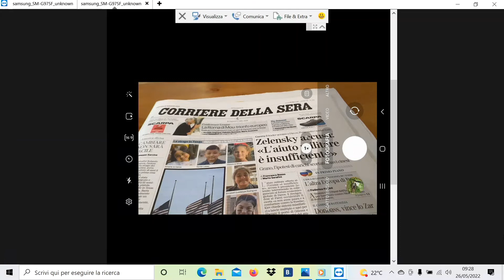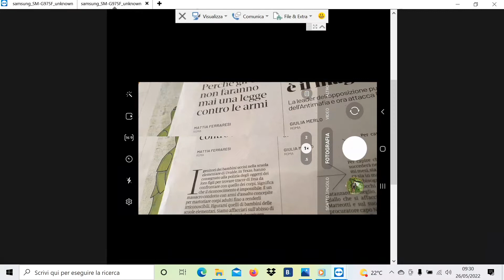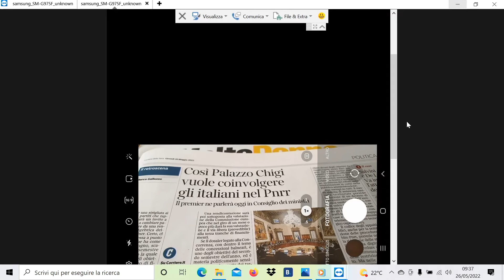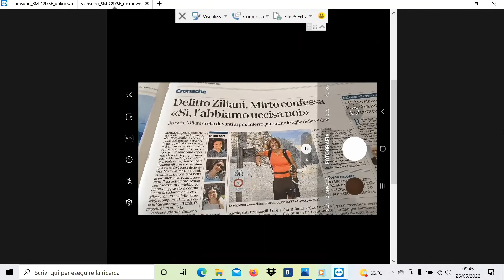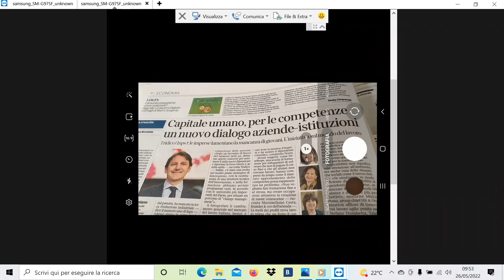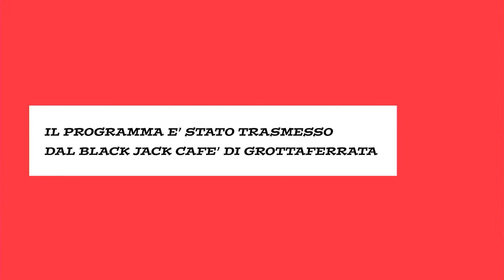Officina Stampa BAR del 26 maggio 2022 Mirko Di Bernardo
Giovedì 26 maggio 2022 in diretta dalle ore 9.30 dal Black Jack Cafè Grottaferrata
Ospite trasmissione: MIRKODIBERNARDO candidato Sindaco a Grottaferrata per il centrosinistra